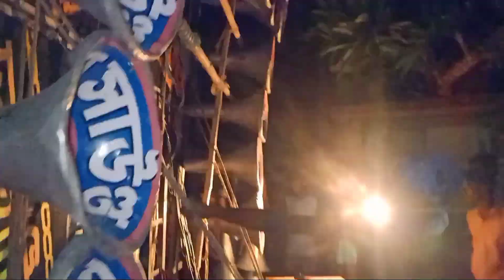আজ পাহাড়পুর 😎 বাপি 😎 বাপন 😎ত্রিদেব 😎 যমরাজ 😎 বক্স বাধা হচ্ছে কাল কম্পিটিশন আছে।September 22, 2022